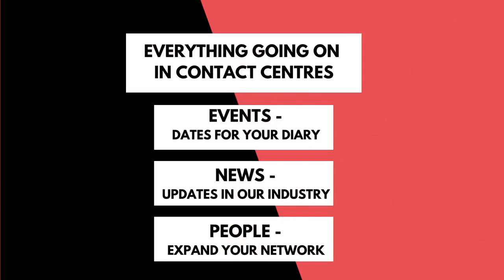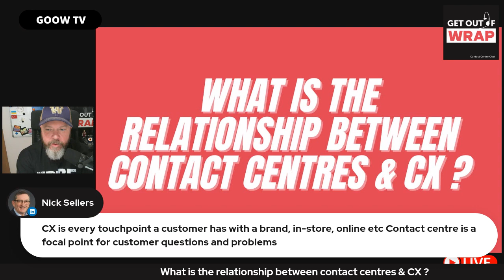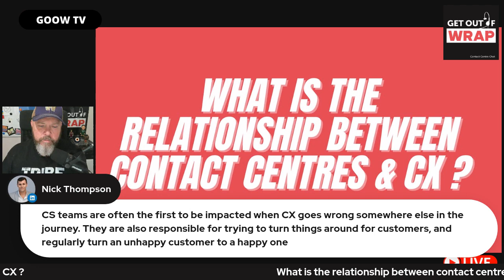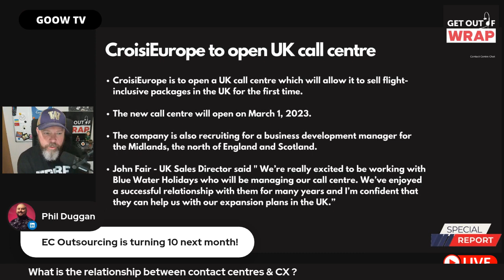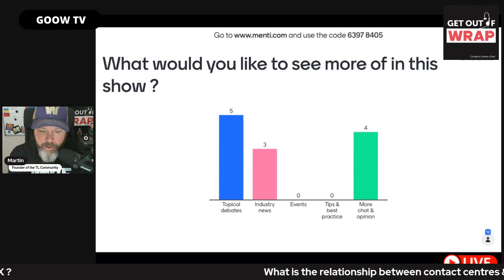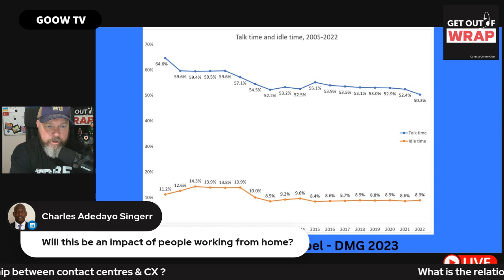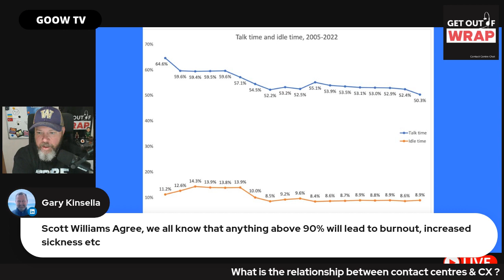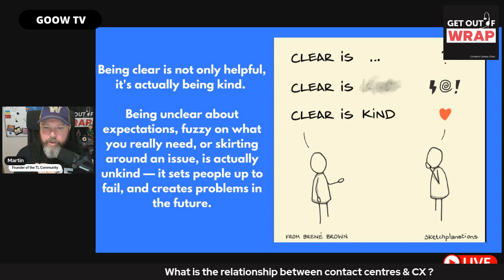Get out of Wrap TV - 28th February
What a debate we had today - all things contact centres !